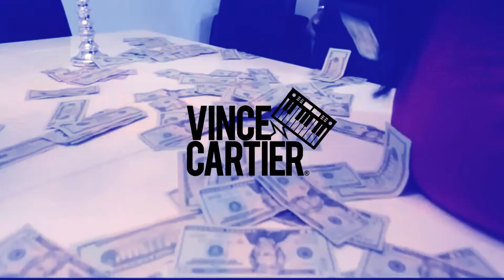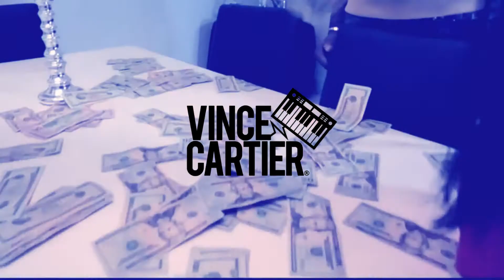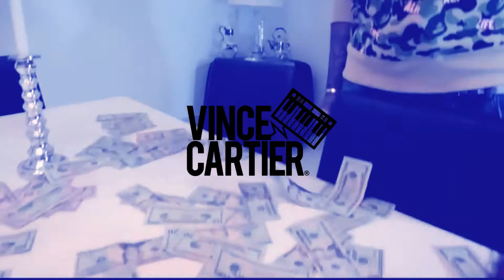Future Type Beat |Type Beat2017| Prod.By VinceCartier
Future Type Beat "Irma" |Prod.By Vince Cartier | TrapGhost Instrumental

This beat encompasses future type vibes with melodic soundscapes that brings the listener in.